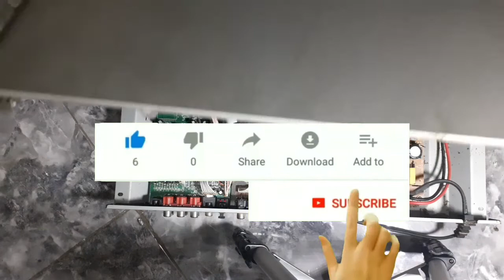CARA MEMPERBAIKI DVD PLAYER MATI TOTAL TRIK MUDAH MENGATASI DVD RUSAK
SELAMAT DATANG Di Channel AGUS ELEKTRONIKA
APABILA SUKA DENGAN VIDEO INI

TAG (ignori):

POWER AMPLI
POWER SEDERHANA
AGUS ELEKTRONIKA
⭐⭐⭐TERIMA⭐KASIH⭐⭐⭐